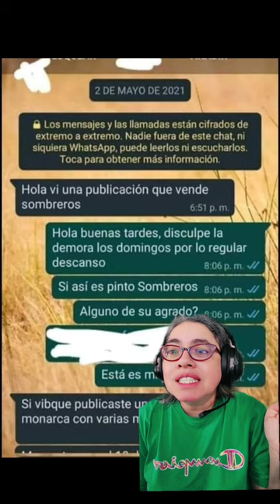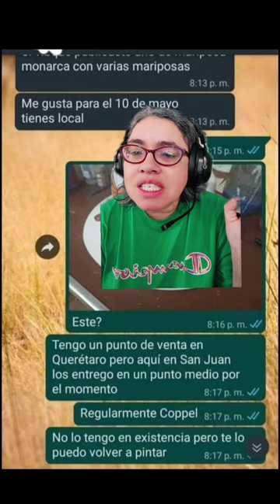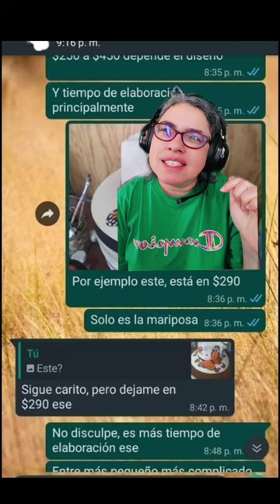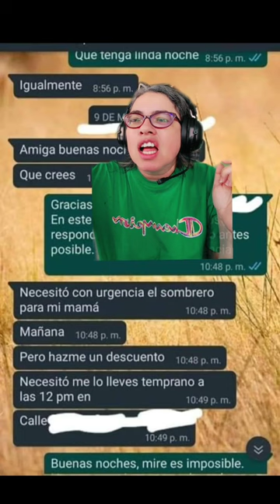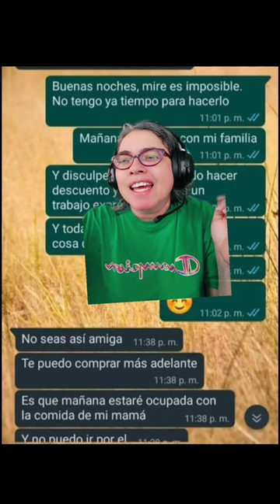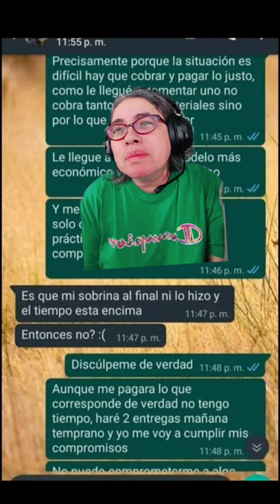La Lady sombrero de mariposa monarca